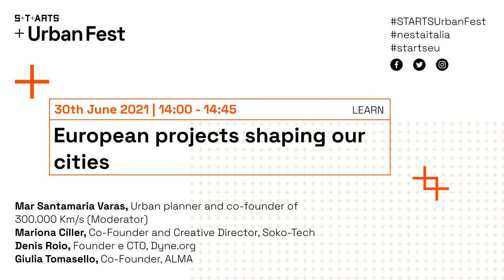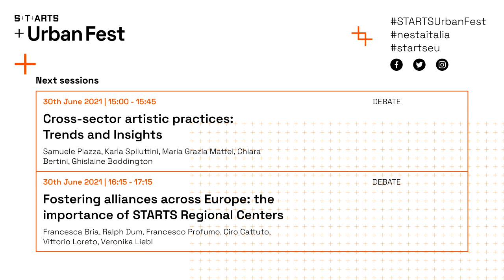European projects shaping our cities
There are many examples of artists, technologists and scientists who are shaping our European cities. They bring new perspectives, solutions and awareness about topics relevant for society, often not addressed by the people in charge. What's the vision behind these creative artworks / interventions? What are the approaches taken and the impact generated? How are these professionals collaborating with businesses, engineers and scientists to make this change happen?

In this session. successful artists and technologists will share with us their experience and advice in building great products and services thanks to strong collaborations and a clear vision.

Each speaker brings their own project and answers the questions above referring to how their work is shaping cities today and the cities of the future.

Speakers:
Mar Santamaria Varas, Urban planner and co-founder of 300.000 Km/s
Mariona Cíller, Co-Founder and Creative Director, Soko-Tech
Denis Roio, Founder e cto, Dyne.org
Giulia Tomasello, Co-Founder, ALMA